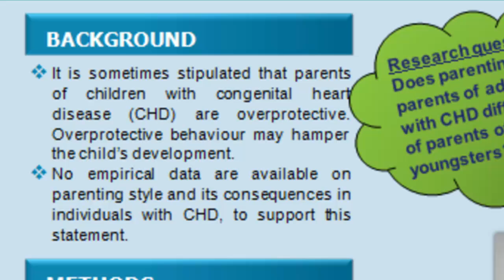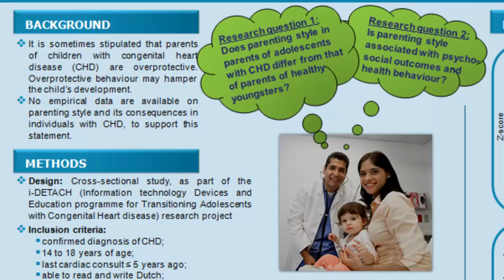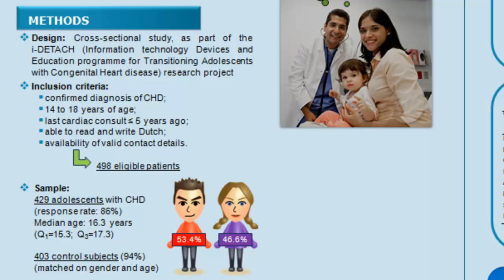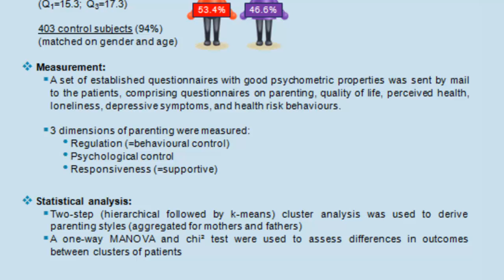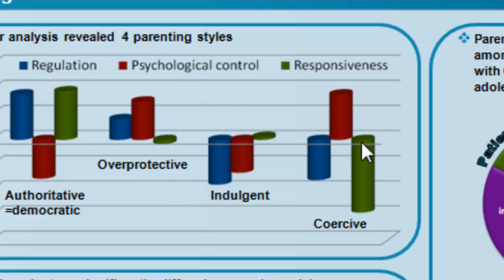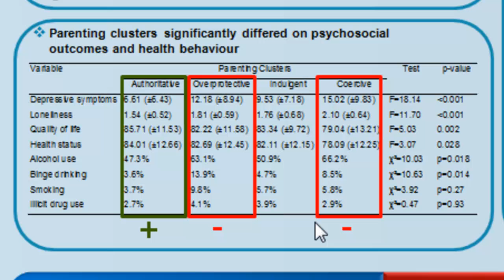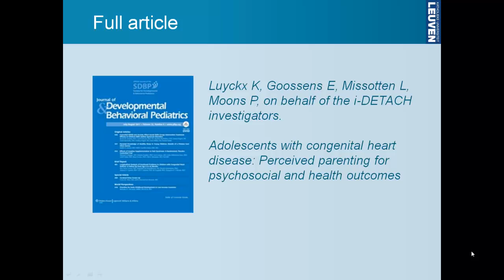Parenting in congenital heart disease